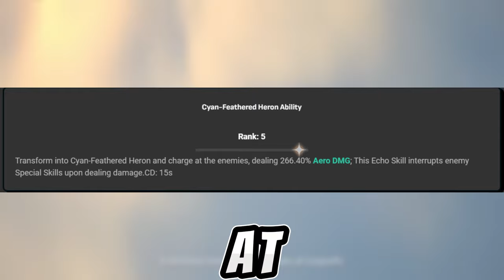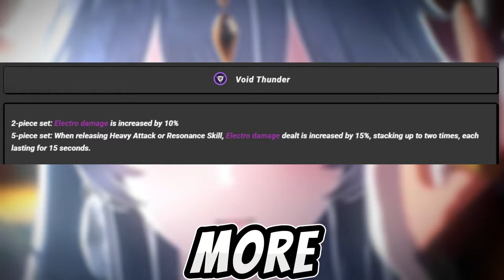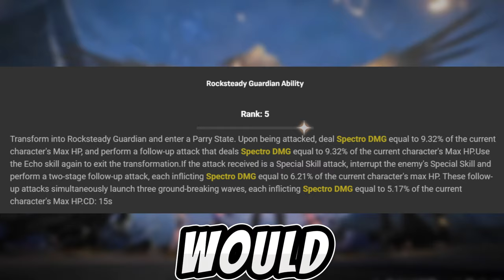BEST COMPLETE ECHO SELECTOR GUIDE FOR THE NEW WEB EVENT In Wuthering Waves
Looking for the best echo to pick in the Wuthering Waves web event? Watch this guide to make the most of your gameplay!
This video is to help you guys to choose which echo you should go for the main thing is GOLD ONE